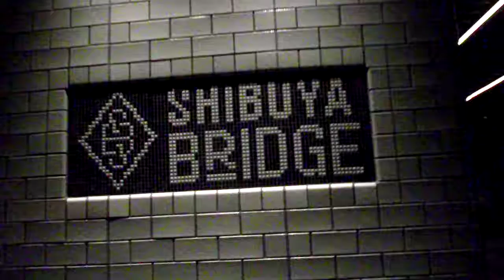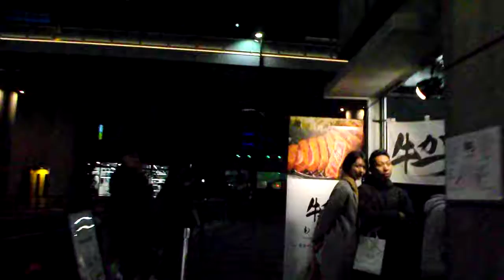クリスマス2018渋谷ストリーム20181217渋谷川イルミネーションDSCF6707